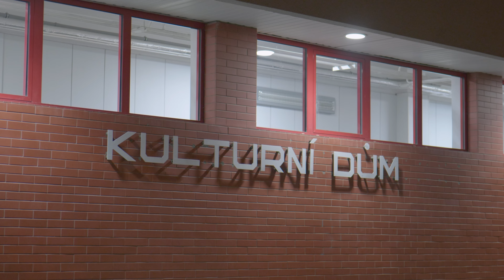Gymnázium Josefa Kainara Hlučín | Prom | Maturitní ples | 8.12.2023